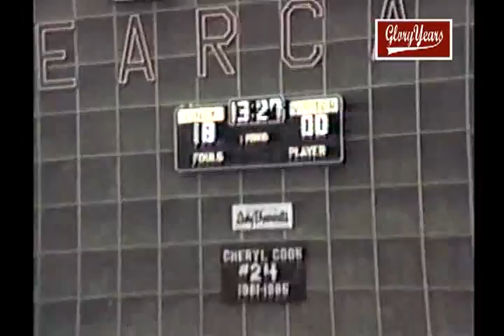63 V26208 OH Mercy unk Seton unk 1992 GBB 00